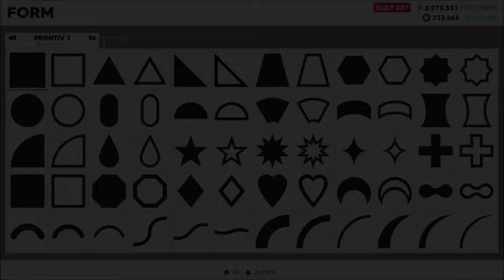The Crew 2 - PXH|Racing|Performance|Edition - Speedpaint | Vinyl Editor Tutorial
& PXH Racing Red Bull RB 13 Camouflage F1 Car - Customization / Speedpaint

Reworked Skin :)

Aplha GP Version

Download all Skins Ingame :)
Just add me on:

Uplay:
Stuii-Panda

Origin:
YTinfanterystuii